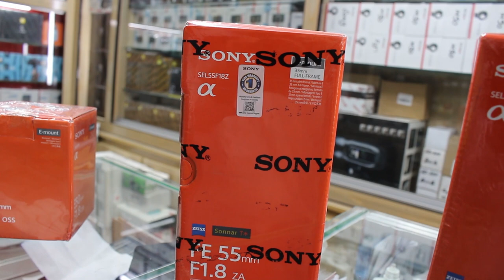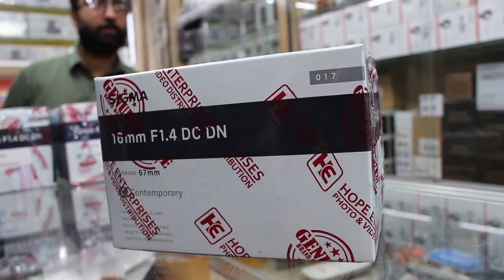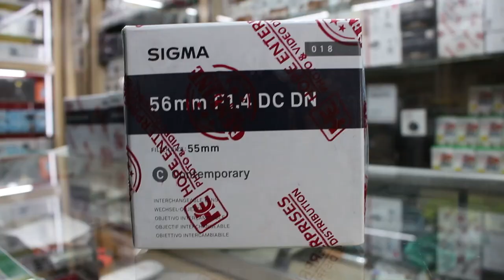All Sony Mirrorless Camera Price + Sony Lenses Price - Rafaqat Kayani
You can also contact Karachi Camera Center
M. Sohaib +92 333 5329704
Video Time Code
• 0:00​ - Intro
• 1:37 - Sony ZV1 Price
• 3:03 - Sony A6400 Price
• 5:10 - Sony A7 ii Price
• 6:44 - Sony A7 iii Price
• 9:36 - Sony FE 50mm F1.8 Price
• 10:44 - Sony E 50mm F1.8 OSS Price
• 11:38 - Sony FE 85mm F1.8 Price
• 12:27 - Sony FE 24-70mm F4 ZA OSS Price
• 13:10 - Sony FE 55mm F1.8 ZA Price
• 14:12 - SIGMA 16mm F1.4 DC DN Price
• 15:00 - SIGMA 30mm F1.4 DC DN Price
• 15:41 - SIGMA 56mm F1.4 DC DN Price
• 16:21 - Outro